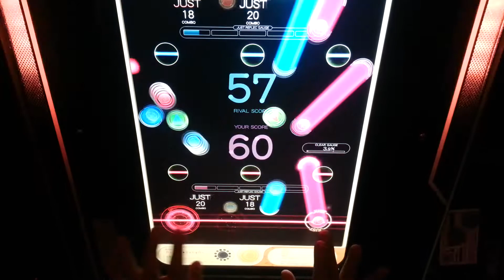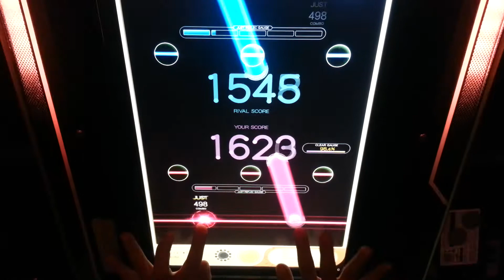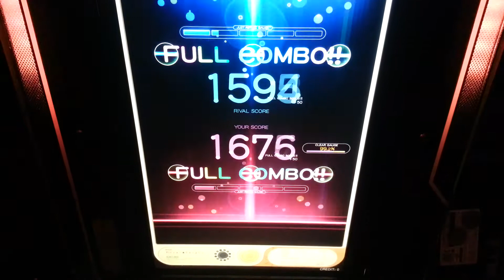[REFLEC BEAT Colette] Good-bye Chalon (HARD) 99.2% FC ---- player by NICHAN.T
11 great.